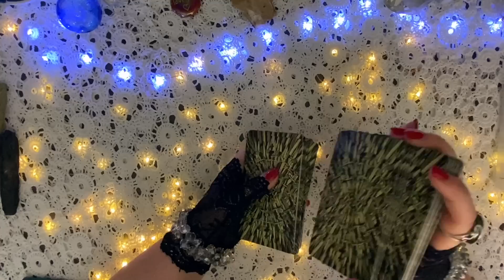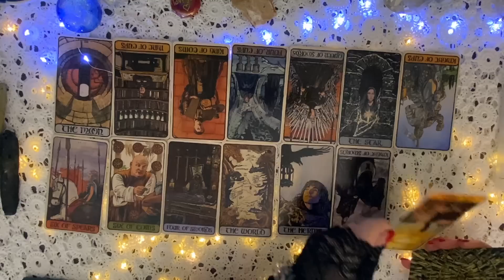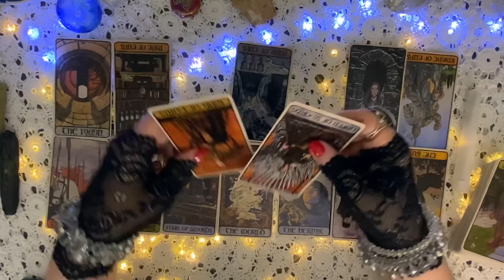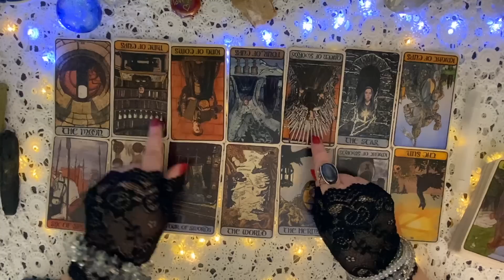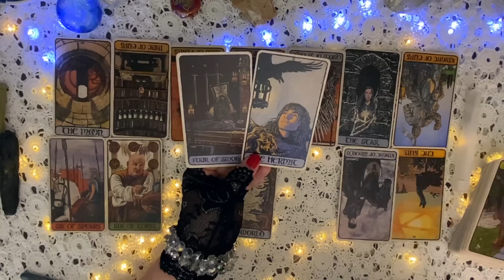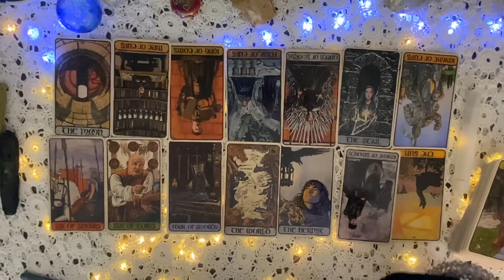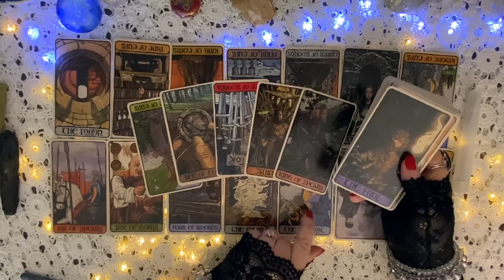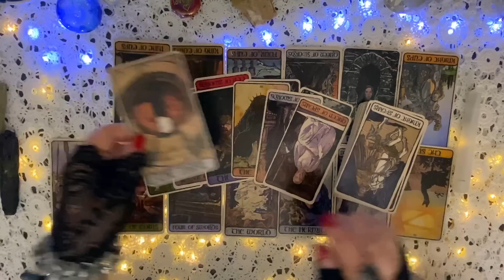Can Princess Catherine and The York Sisters mend their relationship?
What went wrong? Will it ever be repaired?

Let's see what the cards say!

📆 Now Booking for June

About me:
☀️ Aries
🌚 Sagittarius
⬆️ Aquarius
🧠 INTJ

©MysticalFortunes No authorization to reproduce this video in any way without expressed written permission.